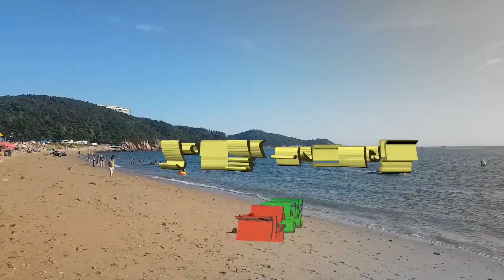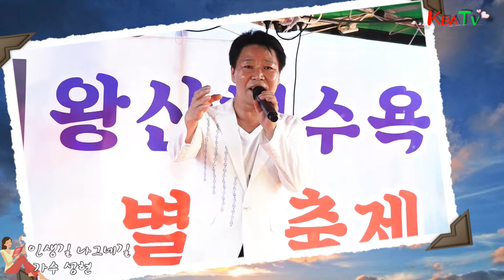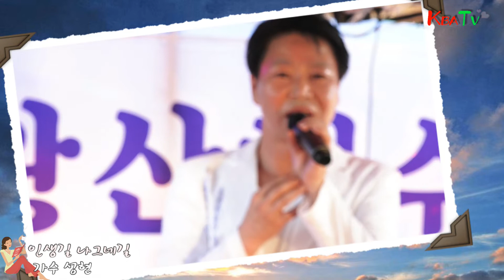초대가수 성현 인생길 나그네길 /원곡 나훈아/왕산해수욕장 별빛축제